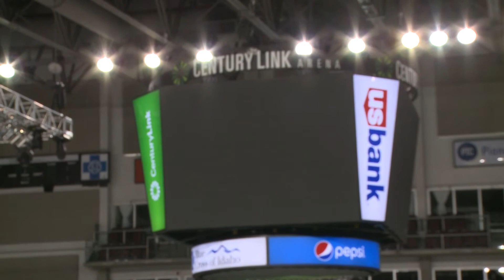Grizzlies TV Game Day December 9 At Idaho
Grizzlies TV's Tyson Whiting talks with Greger Hanson and Mitch Jones ahead of tonight's game in Idaho at 7pm on Classic Country AM 1370 and ECHL TV.